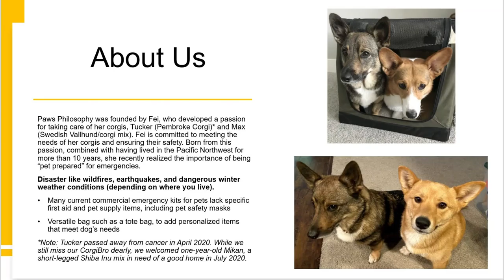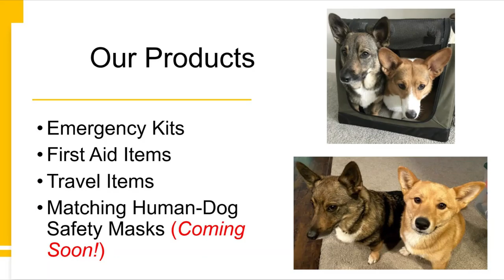Paws Philosophy - Who Are We, What Do We Offer?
In this video, we briefly introduce Paws Philosophy and the products that we offer to Pet Parents.